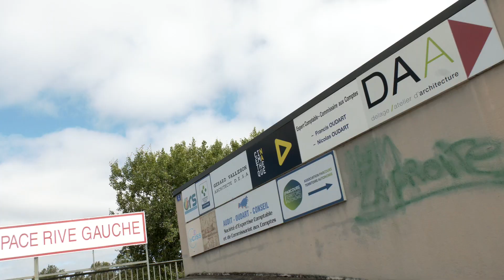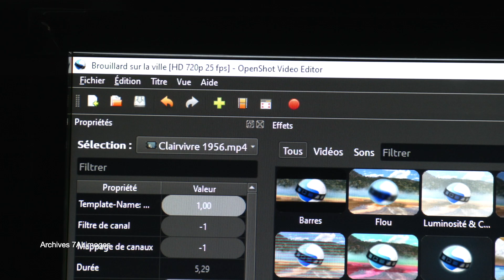Un défi lancé par la CDNA !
La cinémathèque de Nouvelle-Aquitaine vous lance un défi : créer un court-métrage de fiction de moins de 5 minutes, comprenant au moins 50% d'images d'archives fournies, avant le 25 septembre 2023.
Le meilleur film sera diffusé pendant le festival Pfff ! (Pleins feux sur le film français !) et recevra un prix au Cinéma Le Lido à Limoges le samedi 25 novembre 2023.